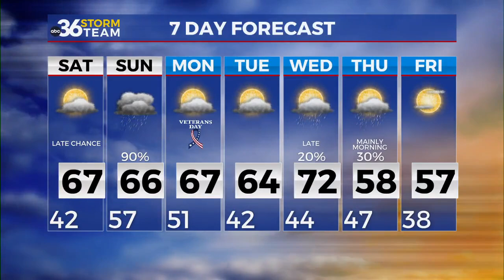The weekend starts dry across the Bluegrass...11-8-2024